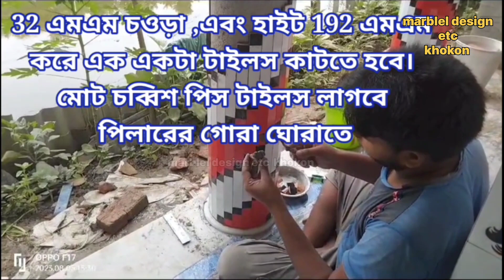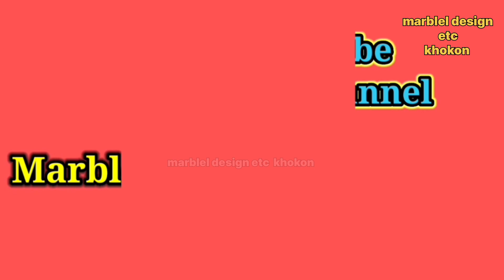গোল পিলারের টাইলস কাটার হিসাব#টাইলস গোল পিলার#Tiles Rashi Pak Pillar Forma#tiles round pillar Pharma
টাইলস গোল পিলারের হিসাব কিভাবে করা হয়
টাইলস রশি পাক পিলার কিভাবে বানানো হয়
টাইলস গোল পিলারের মাপ কিভাবে হিসাব করা হয়

tiles pillar banane ke farma
tiles round pillar tiles cutting video
# ग्रेनाइट और टाइल्स में क्या अंतर है?# ग्रेनाइट का सीडी कैसे लगाए# घर के मार्बल फर्श या टाइल्स को चमकदार और सैनिटाइज रखने के आसान तरीके# मार्बल कैसे बनता है india में लाइव देखें# मार्बल पूजा मंदिर का नाप कैसे निकाले# मार्बल पूजा मंदिर की बँगली का नाप कैसे निकाले# मार्बल पूजा मंदिर कैसे बनाते है# मार्बल पूजा मंदिर कैसे बनाये# मार्बल पूजा मंदिर बनाने में कितना खर्चा आता है# मार्बल पूजा मंदिर में कोनसा पत्थर लगवाएं# मार्बल फलुरिग डिजाईन# मार्बल मोल्डिंग

tiles round pillar design
tiles pilar design
House found tiles pillar
How to make round pillars with tiles
tiles round pillar banane ki Pharma
#2023 new round pillar design
best pillar tiles
house found tiles pillar desig
,,how to tiles a round table with square pillar,
mosaic tiles for round pillar,
pillar design tiles
#,round pillar design,
round pillar granite,
round pillar tiles,
round pillar tiles design for home,
round pillar tiles design images
#,tiles for round pillar
,tiles for round pillar in india,
tiles pillar,
tiles round pillar,
,tiles round pillar designs
টাইলস গোল পিলার বানানোর ফরমা
রসি প্যাচ গোল পিলার টাইলস কিভাবে কাটা হয়
টাইলস পিলার ডিজাইন
টাইলস গোল পিলার ডিজাইন
কিভাবে টাইলস দিয়ে গোল পিলার বানানো হয়
,কিভাবে টাইলস দিয়ে গোল পিলার বানাতে হয়#
টাইলস ওয়ার্কিং
টাইলস কাজ শিখো
টাইলস কাটিং
টাইলস কিভাবে ডিজাইন করতে হয়
টাইলস ডিজাইন
টাইলস দিয়ে তৈরি রাউন্ড পিলার
টাইলস লাগানো
টাইলসের কাজ
পিলারে টাইলস করা
পেপার টাইলস কিভাবে বসানো হয়
বাংলাদেশ টাইলস ফিটিংস
রাউন্ড পিলারে টাইলস নিয়ম
রাউন্ড পিলারে টাইলস ফিটিংস
রাউন্ড পিলারে টাইলস লাগানো সঠিক নিয়ম
2023 new round pillar design
,house found tiles pillar design,

#,how to tiles a round pillar,

#,টাইলস ওয়ার্কিং
#,টাইলস কাজ শিখো
#,টাইলস কাটিং
#,টাইলস গোল্ড পিলার ডিজাই
#,টাইলস ডিজাইন
টাইলস লাগানো
#,টাইলসের কাজ
#,বাংলাদেশ টাইলস ফিটিংস
#,বাড়ির মেন গেটের টাইলস গোল পিলার ডিজাইন,
বাড়ির সামনের রাউন্ড পিলার ডিজাইন,

রাউন্ড পিলারের ডিজাইন

Here comes the new video

•Design By :-khokon

•Design By :- Hapijul Gazi

•Camera- Radmi 5A
•Edit- khokon